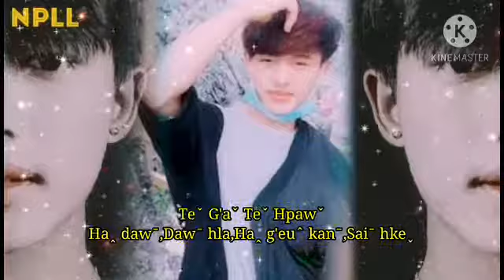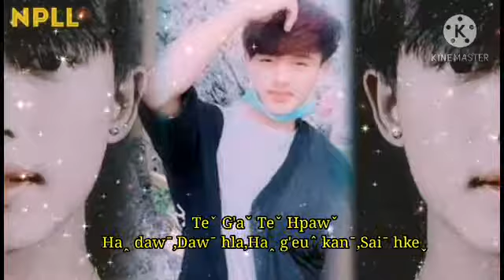NPLL@Teˇ g'aˇ teˇ hpawˇ(Haꞈ dawˉ awˬ moˍ)